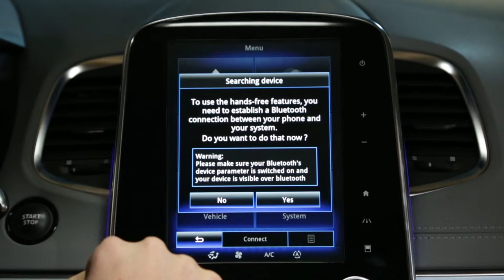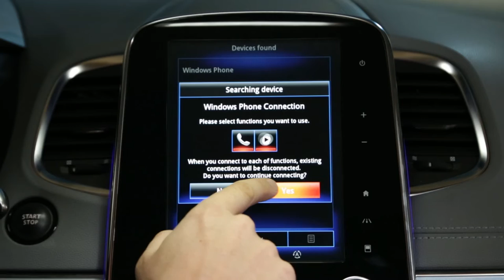Как выполнить сопряжение со смартфоном на базе Windows Phone